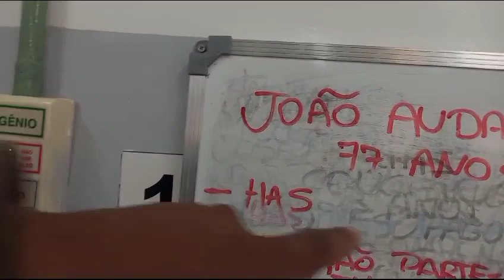Dia dos pais no Hospital 🏥 com meu pai João Audálio!Sertão nordestino Caatiga